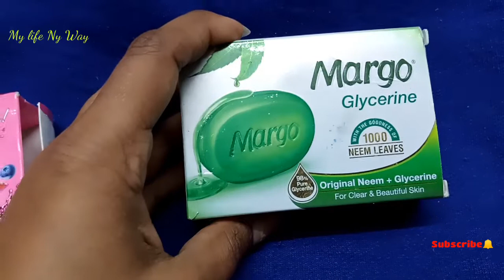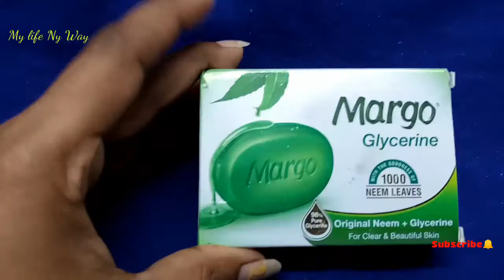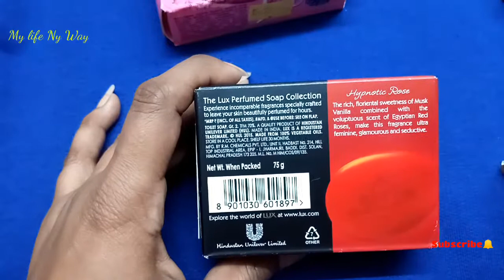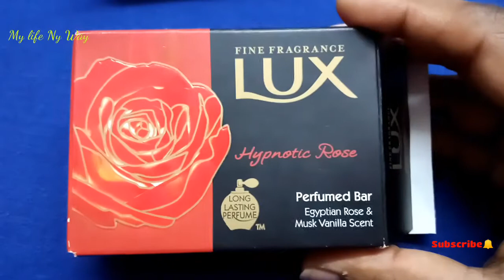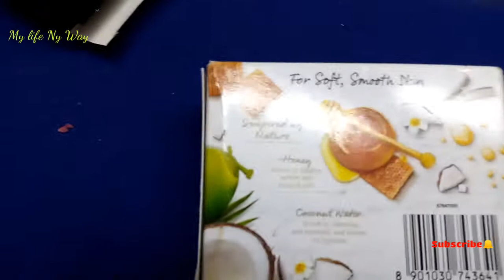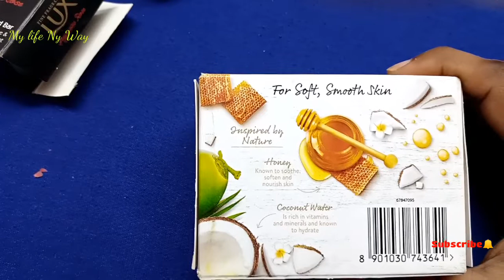Newly Best Soap Bar for this Summer Must Use this Soap.